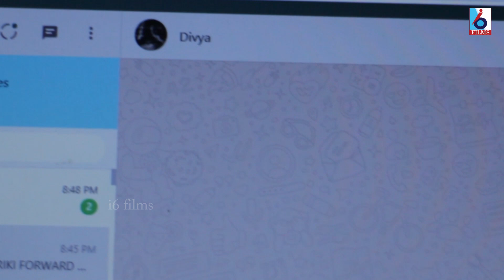PAADU GAJAALA | Telugu Short film | Anil Arjun | shanmukh | i6 news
PAADU GAJAALA | Telugu Short film | Anil Arjun | shanmukh
cast / shanmukh, sandeep
editor/ jagadeeswar reddy
writen &directed by Anil Arjun